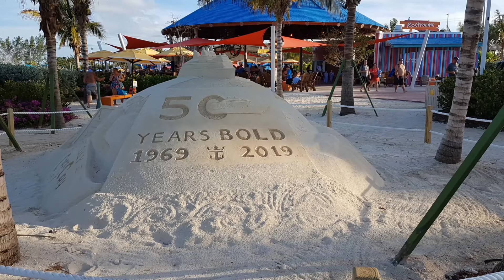Perfect Day at Coco Cay - Royal Caribbean's Private Island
Hey Crazy Cruisers

Please enjoy this video of our time in 2019 on Royal Caribbean's Private Island Perfect Day at Coco Cay. We arrived on the ship Anthem of the Seas. This island has everything for everyone from beautiful relaxing beaches, to a party pool with music and swim up bar, adventure water park(extra cost) and many other activities for a cost such as zip lining, hot air balloon ride and much more. All drinks(incl. alcoholic) and food at the buffets are included.
PS
If you want to see a video of a Ocean view balcony room tour aboard the Anthem of the Seas check out this video